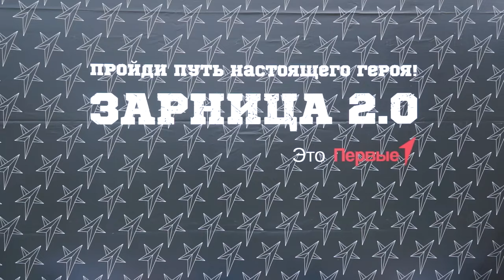25-04-2024 г Военно-спортивная игра Зарница